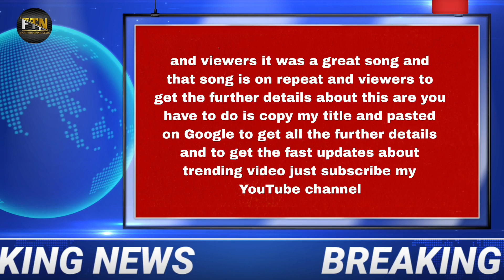とても素敵なパフォーマンス